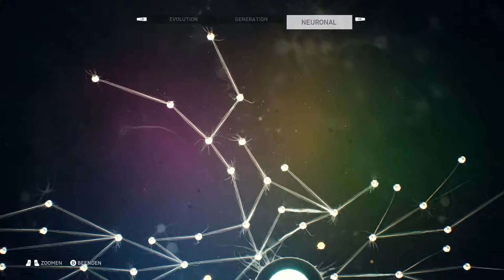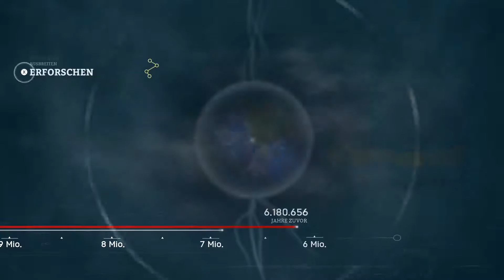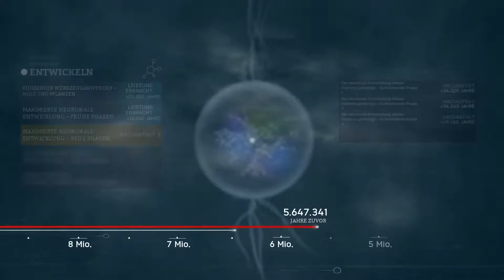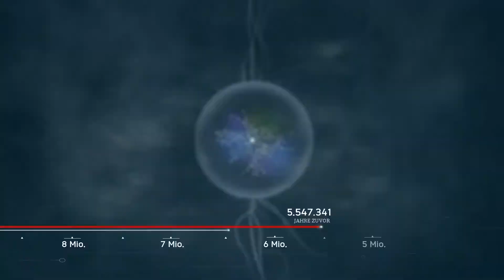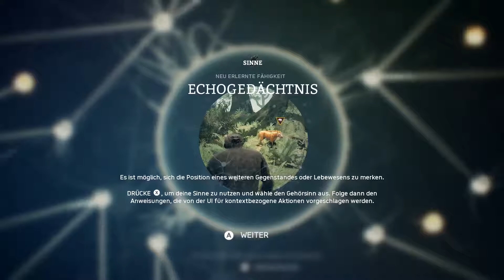Ancestors The Humankind Odyssey # 47 Evo Sprung Deutsch German Gameplay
Begib dich auf die unglaubliche Odyssee der menschlichen Evolution und beginne deine Reise vor 10 Millionen Jahren in diesem neuen Abenteuer vom Macher von Assassin’s Creed.

Entwickler:   Panche Digital Games
Publisher:   Private Division
Veröffentlichung: 27.08.19

Euch gefällt das Spiel? Hier gibt es mehr INFOS oder

Ihr wollt euch Spiele im Epic Store kaufen? Gib doch im Warenkorb den Gamertag deines Lieblings Creators ein und Unterstütze ihn Kostenlos ohne mehrkosten. Mein Gamertag lautet: bumble-gaming Danke für eure Unterstützung